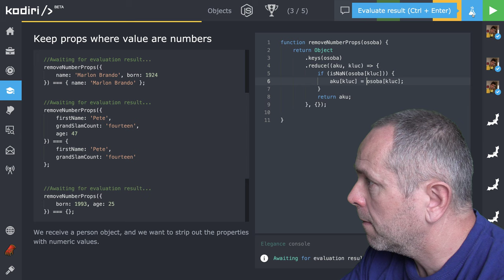🧩 1183 {__} Vyhadzujeme páry s číselnou hodnotou - JavaScript - Kodiri slovensky